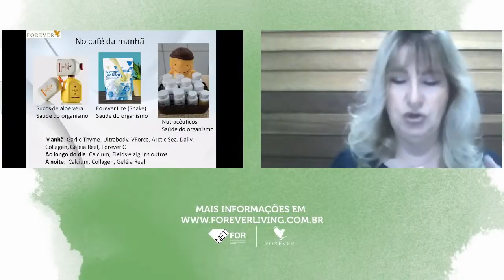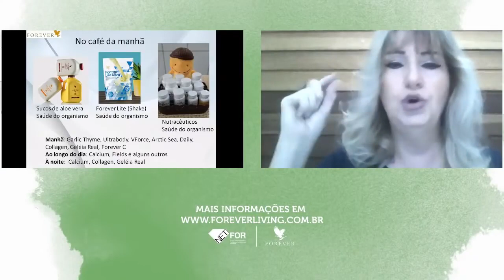Forever Lite Ultra (Shake Forever ) ,Pó nutricional com mais de 32 vitaminas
Peça rotulo completo pelo Whatsapp
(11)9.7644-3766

Eduardo Silva Forever
Networker
Manager Soaring
Site Oficial

Acima 02 Unidades
Compre Diretamente do Fabricante com link de indicação abaixo

• Recomendado para um estilo de vida
com pouca ingestão de carboidratos;
• Duas porções fornecem 100% da
IDR de diversas vitaminas e minerais;
• Sabor baunilha;
• Aproximadamente 15 porções por
embalagem.

O Forever Lite Ultra® é o complemento
perfeito para o seu estilo de vida saudável
da Forever Living. O Forever Lite Ultra®
faz parte de um novo pensamento, com
novas tecnologias, para ajudá-lo a manter
uma dieta e um estilo de vida saudáveis.
Duas porções de Forever Lite Ultra®,
preparada conforme as instruções,
proporciona 100% da Ingestão Diária
Recomendada (IDR) para vitaminas e
minerais. O Forever Lite Ultra® contém
em sua formulação os 18 tipos de
aminoácidos.
COMPOSIÇÃO: Proteína isolada
de soja, frutose, sabor natural de
baunilha, frutooligossacárides, goma
guar (estabilizante), óleo de cártamo,
óxido de magnésio, trifosfato de sódio,
trifosfato de potássio, lecitina de soja
(emulsificante), sucralose (edulcorante
artificial), carbonato de cálcio, ácido
ascórbico, fumarato ferroso, acetato de
D-alpha tocoferol, niacinamida, iodeto de
potássio, sulfato de manganês, óxido de
zinco, palmitato de vitamina A, sulfato de
cobre, biotina, colecalciferol, pantotenato
de cálcio, levedura de cerveja, cloridrato
de piridoxina, cloridrato de tiamina,
cianocobalamina, riboflavina, ácido fólico,
selenito de sódio. CONTÉM DERIVADOS
DE SOJA. NÃO CONTÉM GLÚTEN.
CONTEÚDO: 345g.
INSTRUÇÕES: Com a ajuda do medidor
que acompanha o produto, bata no
liquidificador ou misture 1 medida (22g) de
Forever Lite Ultra® em um copo (300ml)
contendo leite desnatado.
Se você preferir uma bebida bem gelada
e espessa, bata a mesma quantidade de
leite e 1/2 xícara de gelo no liquidificador
até que a mistura fique cremosa. Adicione,
em seguida, uma medida (22g) de
Forever Lite Ultra® e bata por mais 10
segundos

ABAIXE NOSSO
App FOREVER
Link para IOS (iPhone)

após abaixar você vai em
QUERO FOREVER

RESPONDE
    SIM
VAI PREENCHER AUTOMATICAMENTE MEU NOME
EDUARDO ALVES DA SILVA
AI BASTA PREENCHER TUDO QUE PEDE

PIS/NIT
E
DADOS BANCÁRIOS NÃO SÃO NESCESSÁRIO